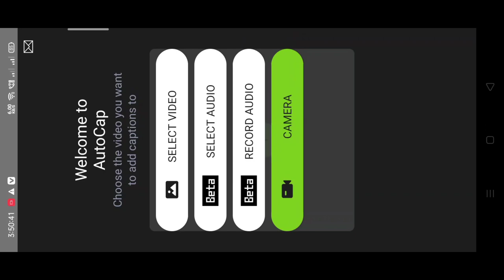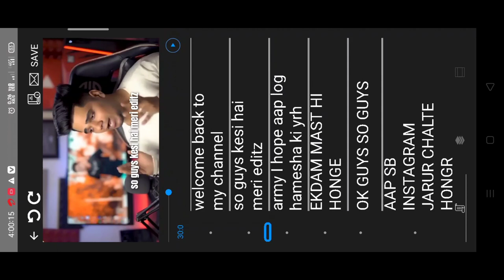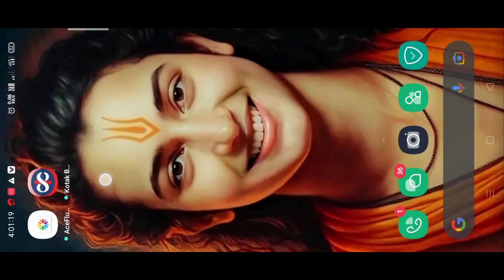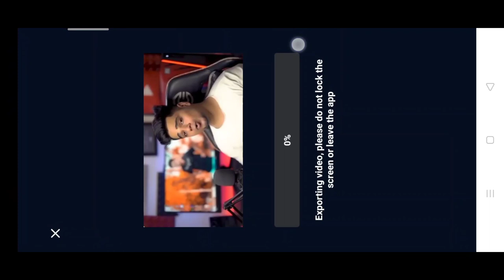Auto caption/subtitles in just one click | how to add subtitles in reels/shorts videos